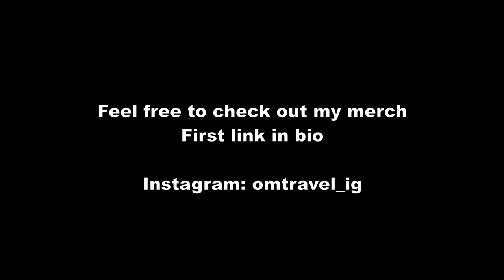Ipanema Beach at a Rainy Day | 🇧🇷Rio de Janeiro Beachwalk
Ipanema Beachwalk in Rio de Janeiro, Brazil